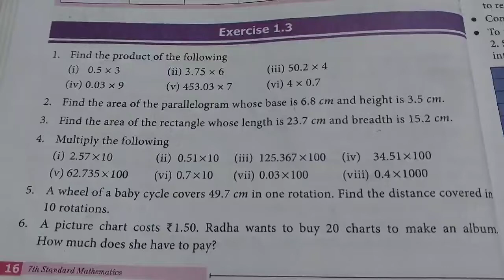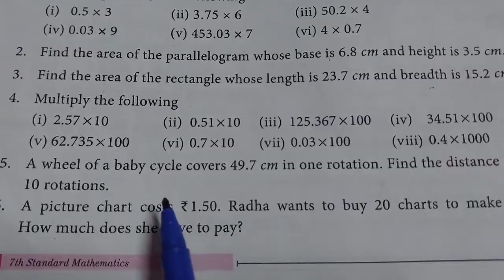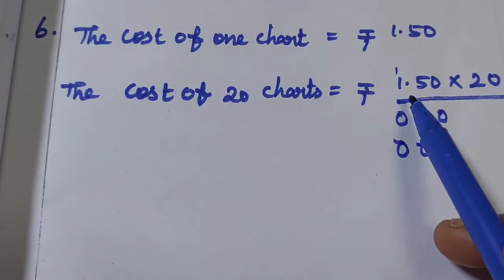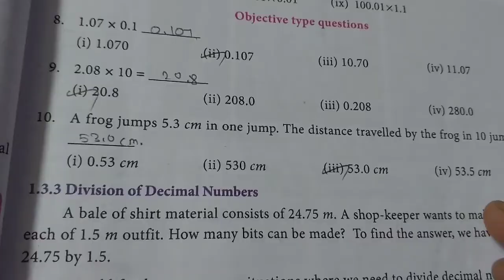Term-3 7th std maths chapter-1 Number system in exercise 1.3 sum:5,6,7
7th std maths term-3 chapter-1 exercise 1.3

7th std maths chapter-1 Number system in exercise 1.3 sum 5,6,7

7th maths chapter 1 exercise 1.3

7th class maths term-3 chapter-1 exercise 1.3

Term-3 7th std maths chapter-1 Number system in exercise 1.3